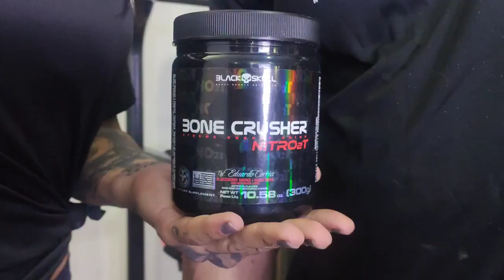MARCÃO DOS VENENOS COM A BLACKSKULL GIRL THAY - TREINO DE GLÚTEOS.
Atendendo a pedidos de nossas seguidoras, segue um treino caveira de glúteos que o Marcão "Resultado Tá Dando". Sempre importante lembrar: Não mude seu treino sem a orientação de um educador físico.